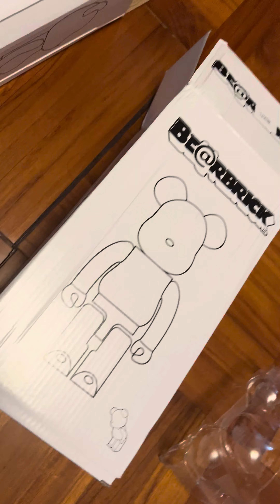⚠️BEARBRICK Gundam (MITMI - xingpailimaoyiyouxiangongsi)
Amazon (Japan)